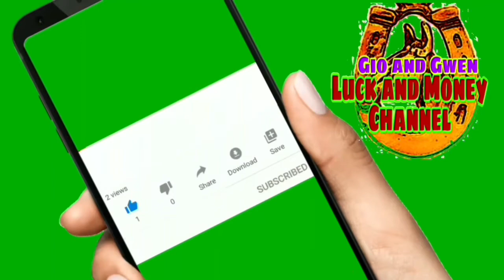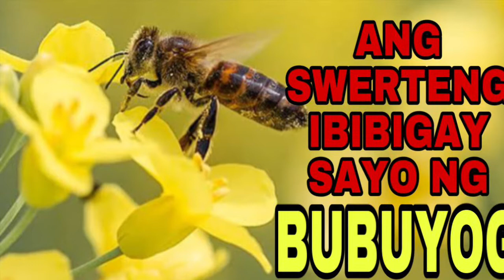ANG SWERTENG IBIBIGAY SAYO NG BUBUYOG | GIO AND GWEN LUCK AND MONEY CHANNEL